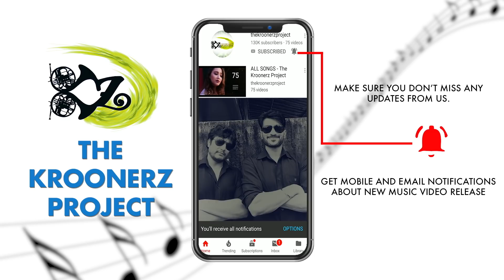Pal Pal Har Pal - The Kroonerz Project | Ft. Toshi Sanjay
Song - Pal Pal Har Pal
Film - Lage Raho Munnabhai
Artist - Sanjay Dutt, Vidya Balan

Vocals :- Toshi Sanjay
Make Up and Hair :- Naina
Video :- Sandesh

Produced and Conceptualized  - The Kroonerz Project ( Mann Taneja & Sahiljeet Singh )